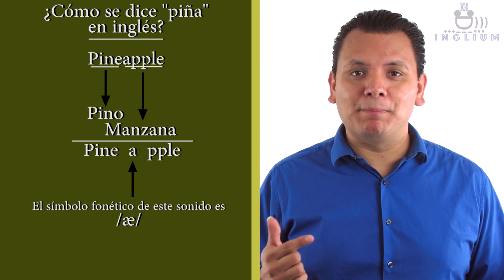¿Cómo se dice "PIÑA" en inglés?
Otro vídeo corto con vocabulario básico.